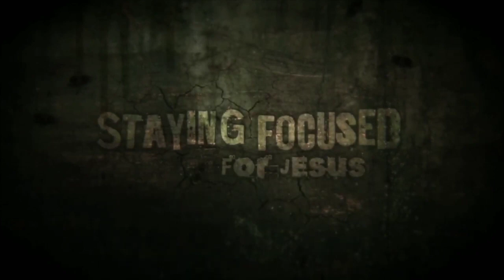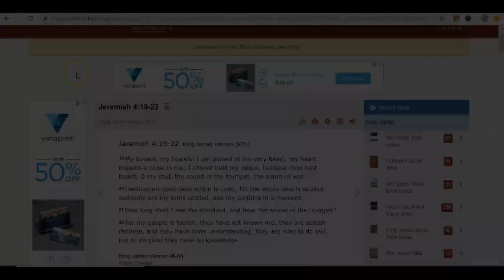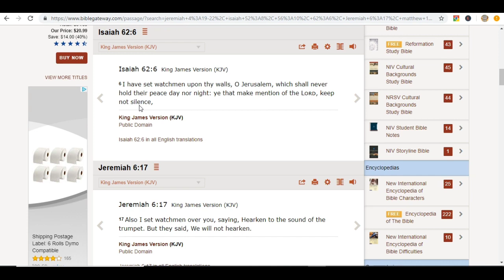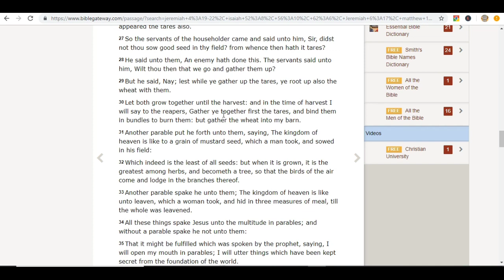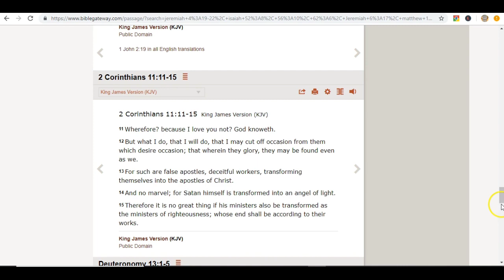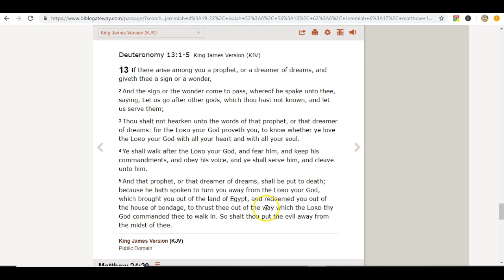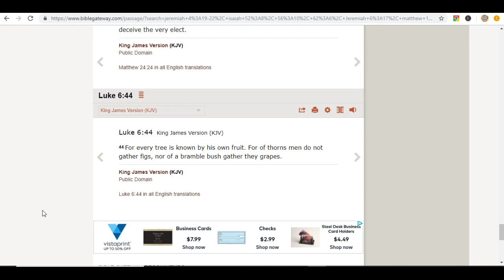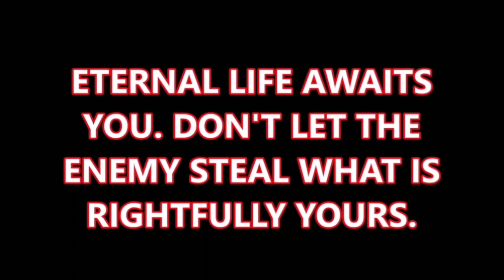R.T.T.B. News - Pastor Reacts To Rod Pickens Intruder Alert Word From God MUST WATCH